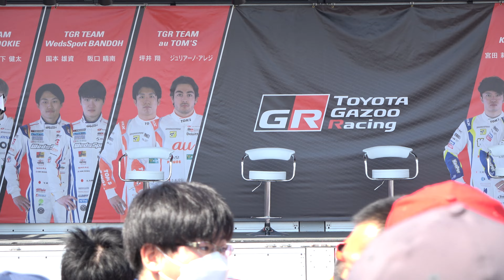2022 SUPER GT Rd.2 FUJI 監督トークショー 坂東正敬監督 高木虎之介監督 伊藤大輔監督 脇阪寿一監督 TOYOTA GAZOO Racing ブース 4K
#19 TGR TEAM WedsSport BANDOH
坂東 正敬監督

#14 TGR TEAM ENEOS ROOKIE
高木 虎之介監督

#36 TGR TEAM au TOM'S
伊藤 大輔監督

#39 TGR TEAM SARD
脇阪 寿一監督